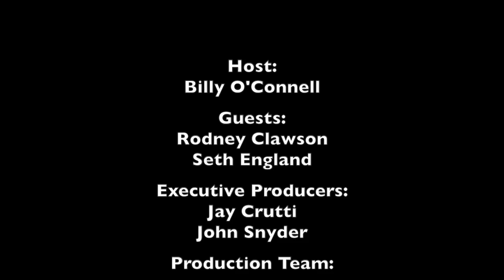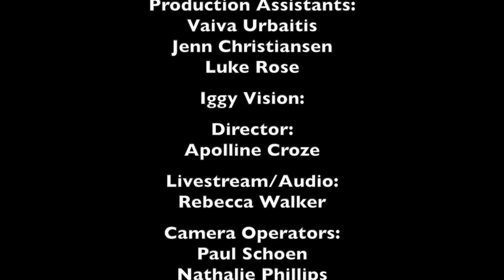Music Industry Forum: Rodney Clawson and Seth England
Songwriters Rodney Clawson and Seth England stop by Forum to discuss their experience songwriting for major artists.